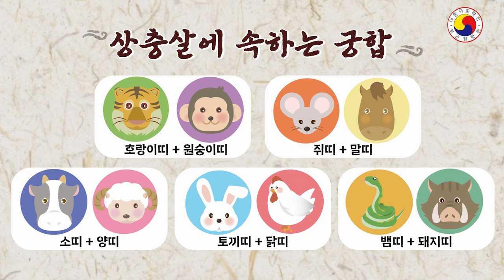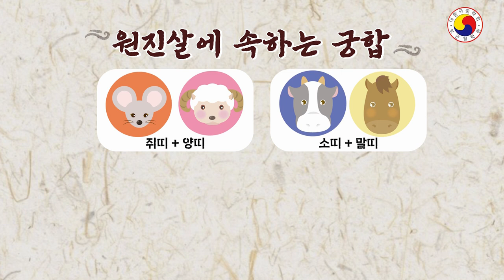철천지 원수와 한 침대를 쓰니 바람 잘 날이 없다. 부부 간 띠궁합 파해치기-최악의 띠궁합 TOP3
당신은 원수와 결혼했다! 최악의 띠궁합 TOP3
좀더 자세한것은 보은도사 블로그와 카페에서 보실 수 있습니다